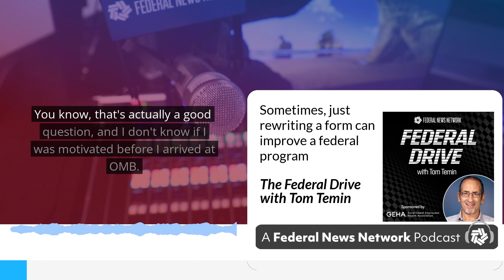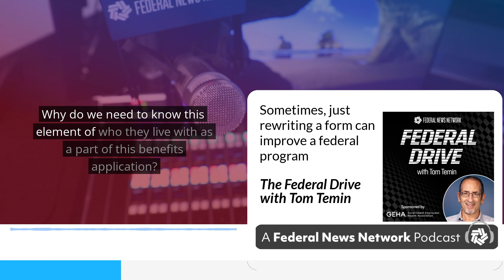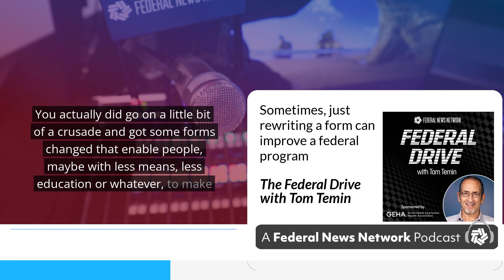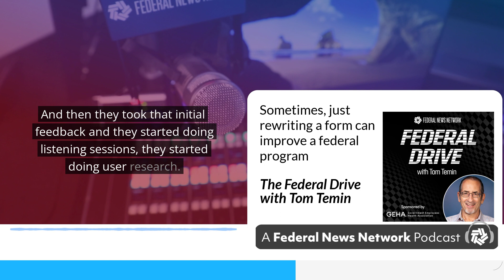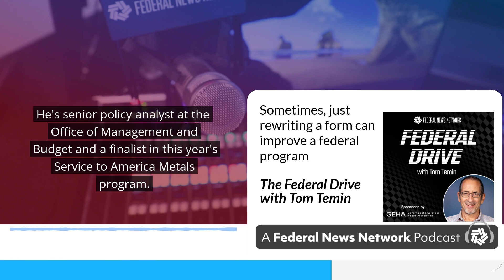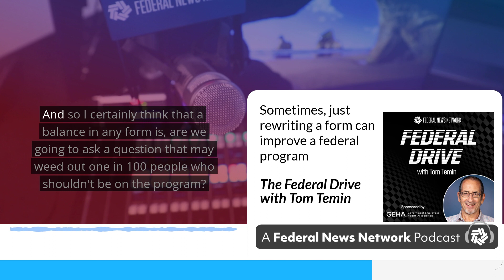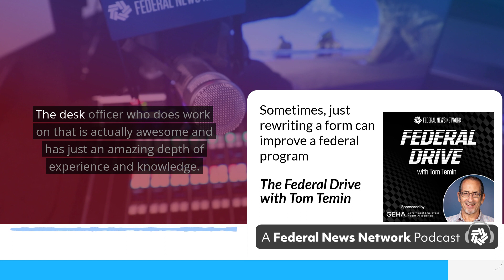Sometimes, just rewriting a form can improve a federal program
If there's a universal constant among federal agencies, it's forms. Forms often get complicated and that can impede people's applications for benefits. Federal Drive Host Tom Temin's guest has been on a sort of crusade to improve and simplify forms. Kyle Gardiner is a senior policy analyst at the Office of Management and Budget and now a finalist in this year's Service to America Medals program.